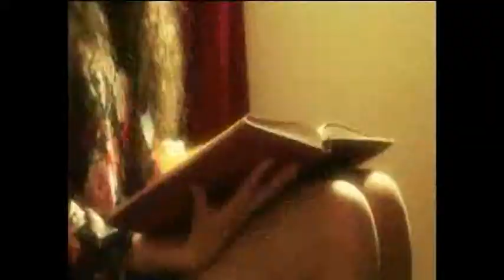promocija spota Deniz kod Tihane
DENIZ I  Željko Puntijar upoznali su se na putu  za Paris
pjeva  D. Lokin ft. J. Stavros Željko  Puntijar  na harmonici